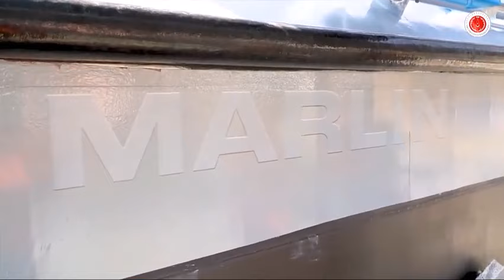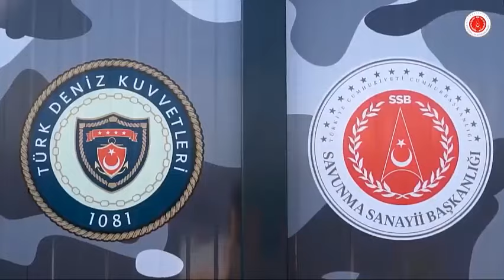Turkish military expert announced:Turkey produced a terrible weapon that destroyed aircraft carriers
Prof. Dr. Mesut Hakkı Caşın, who made statements about Turkey’s first unmanned sea vehicle Marlin SİDA, which entered the inventory of the Naval Forces, stated that Marlin SİDA’s have the potential to sink aircraft carriers.

Marlin SİDA (Armed Unmanned Sea Vehicle), developed by ASELSAN and Sefine Shipyard in cooperation, was delivered to the Naval Forces Command. It managed to become the first unmanned sea vehicle to enter the inventory.

Presidential Security and Foreign Policy Board Member Prof. Dr. Mesut Hakkı Caşın made striking statements at the delivery ceremony.

Marlin SİDA stands out with its electronic warfare capability. It has the feature of being the first and only unmanned surface vehicle in the world that has electronic warfare capability.

It can electronically attack the systems of the enemy naval fleet. It can be used not only against surface targets, but also against underwater targets.

Marlin SİDA can hit the target from the exact point we want, from the middle. Either by hitting from the body or from the tail. It can immobilize the ship by hitting the back of the ship. It is equipped with equipment that can sink the ship if two of them attack a ship or four of them attack an aircraft carrier.

MARLIN, which has the title of the first unmanned surface vehicle representing Turkey in NATO, leaves its competitors behind with the superior technology capabilities developed by ASELSAN.

MARLIN armed unmanned sea vehicle, which was developed locally and nationally in cooperation with ASELSAN and Sefine Shipyard under the coordination of the Presidency of Defense Industry, stands out with its features in the NATO exercise held in Portugal.

MARLIN SİDA, which also has the title of the first unmanned surface vehicle in the world with electronic warfare capability, is planned to be used in defense and attack-oriented sea warfare operations in the coast or open sea. Thanks to its special hull design, MARLIN can perform its tasks even in the most difficult sea conditions, and can carry different useful loads such as guided missile, light torpedo, 12.7 millimeter gun, electronic attack, electronic support, sonobuoy that expands the sonar range, towed array sonar systems in accordance with operational needs.

Designed to meet the requirements of high speed, stability and maneuverability, MARLIN is equipped with ASELSAN’s remote-controlled weapon, electro-optical reconnaissance surveillance, radar, jamming-resistant GNSS, electronic attack and national software systems. MARLIN, which can perform tasks autonomously or remotely controlled, can perform surface warfare and submarine defense warfare tasks with guided missiles and light torpedoes. MARLIN, which has a much wider operation range than its counterparts with its satellite communication capability, can move at approximately 36 knots. MARLIN SİDA, which can start its mission from ports, amphibious and logistic ships, can be made ready for operation in a short time.

Unmanned sea vehicles are robotic systems that can perform tasks in underwater or surface environments without human intervention. The importance of İDA’s stems from the fact that they provide many benefits in both civil and military fields. We can list these benefits as follows: Exploration and research: İDA’s can be used to explore and research sea areas that are inaccessible or dangerous for humans. For example, İDA’s can examine sunken ships, lost planes, natural resources, marine life, water quality, the effects of climate change and many more. Rescue and humanitarian aid: İDA’s can play a vital role in finding and rescuing survivors in sea accidents or disasters. In addition, İDA’s can carry humanitarian aid materials such as food, water, medicine, blankets to people who are stranded or endangered at sea.

Turkish UNMANNED VESSEL shocked NATO GENERALS ! Foreign ships did not dare but he did Security Policies Expert Mete Yarar shared an unknown detail about Marlin Unmanned naval vessel with the public.
Speaking on Haber Global, Mete Yarar explained how Marlin UNMANNED NAVAL VESSEL surprised NATO admirals.
Yarar said in his statement, We are in a good place in SİHA but we are better in UNMANNED NAVAL VESSEL. The story of Marlin UNMANNED NAVAL VESSEL is this. There was a matter related to the use of UNMANNED NAVAL VESSEL in the NATO exercise in either Portugal or Spain. Countries were asked to bring their UNMANNED NAVAL VESSEL and test this issue. The weather was a bit bad that day. There was only one ship that could go on duty and do the job. Turkey’s ship was the only one that could do this. That day, the duty of accompanying the admirals at the parade was also given to our Marlin.